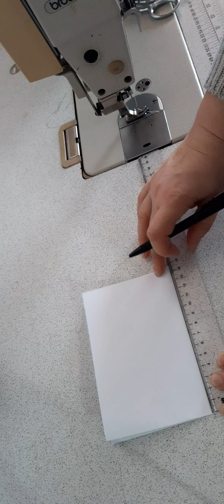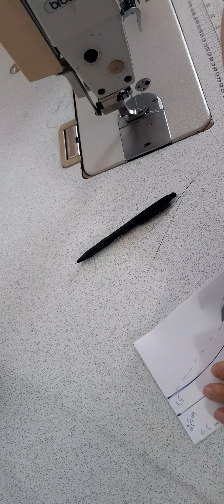mască legată la spate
mască fără  dureri la urechi